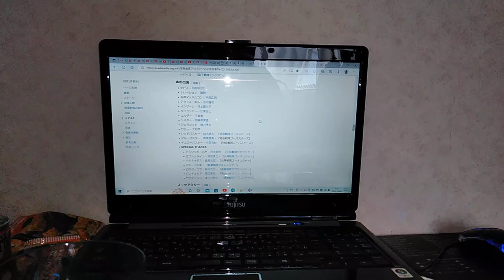・・・？、、。。、？(このおれさまがだれだかわかってんのか？あぁ？)